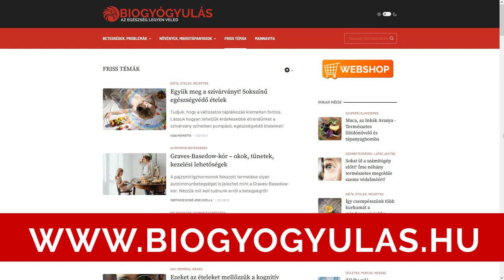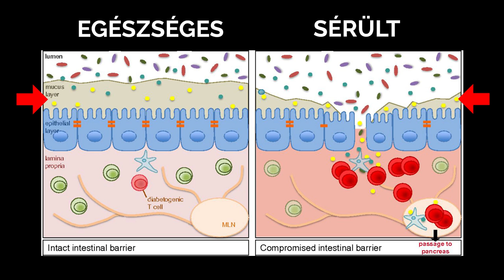Ezt teszi a Vajsav a testünkkel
A vajsav termelődése és a legjobb étrendi forrásai. A butirát feladatai, működése és hatásai a szervezetünkben.